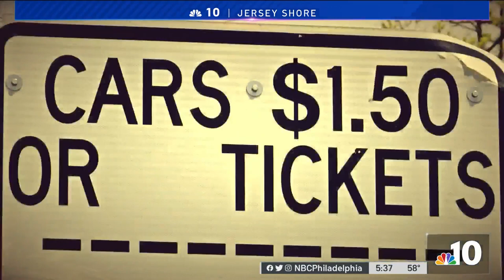Bridge Tolls Increase in Cape May County, NJ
Bridge tolls in Cape May County, New Jersey, increased and are set to continue to rise within the next few years. NBC10’s Ted Greenberg finds out the reasons for the toll hike.